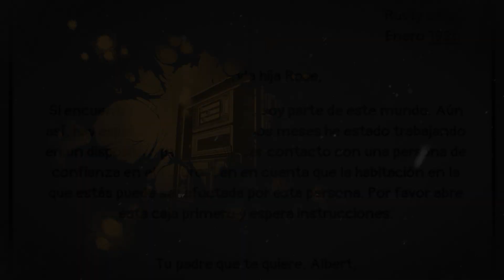【2人協力】2つの視点で違う世界、言葉で伝える謎解きゲーム【Tha Past Withim】前編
言葉で伝えるって難しいな！語彙力ぅぅ！！
byよいち

▼MEMBER
　　🟪よいち（よっつん）
　　🟧KE（けんご、やまもん）
　　🟦もる
　　　まだまだゲーム実況に慣れていないのでリアルの呼び名が多く出てしまっています💦
▼OFFICIAL
▼POSTING SCHEDULE
　　✓毎週金曜日20時単発動画投稿予定
　　　（応援があれば増やしたい...！！）
　　✓毎週土曜日20時ARKシリーズ投稿予定
　　✓エンディング曲
　　　【NexTop】
▼EDIT
　　✓よいち